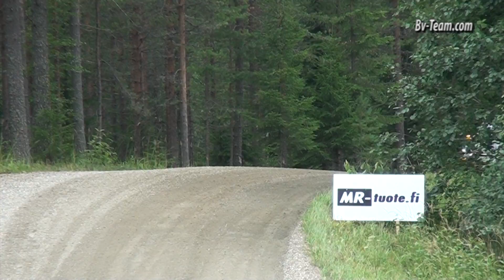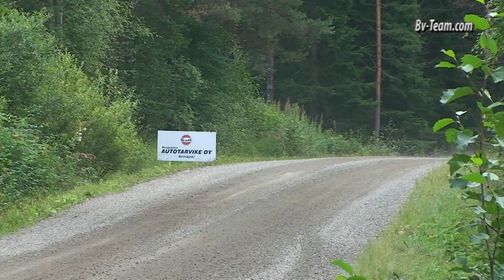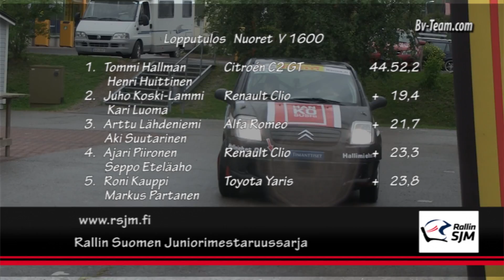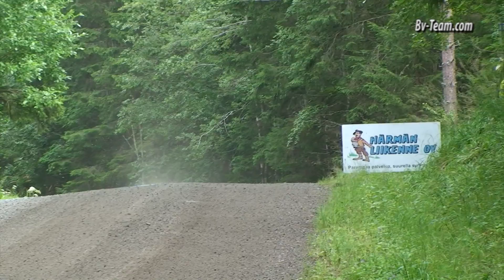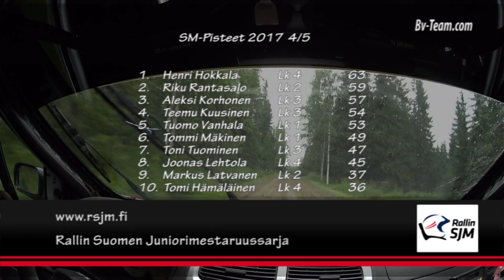Kaavi RSJM-Ralli 2017 Tv-ohjelma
Tv-ohjelma kauden toiseksi viimeisestä Junnujen SM-Rallista joka kurvailtiin Kaavin ympäristön nopeilla teillä.